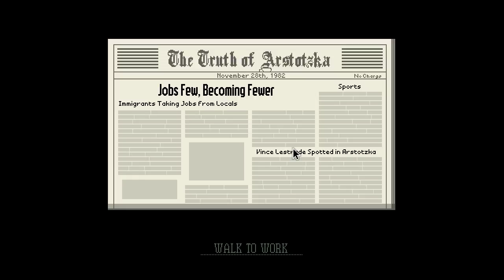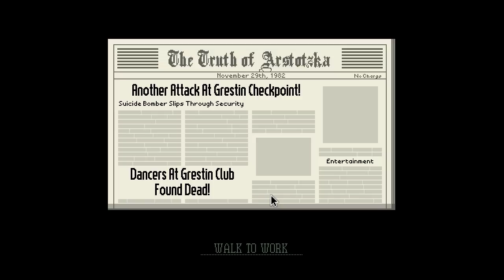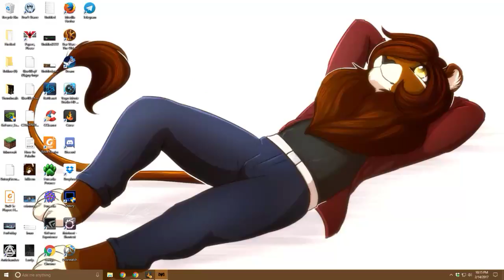Papers, Please - First Attempt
Wow I am bad at my job.